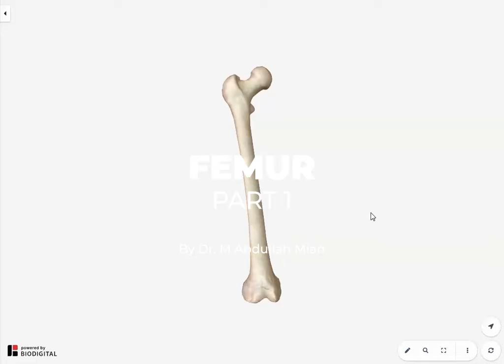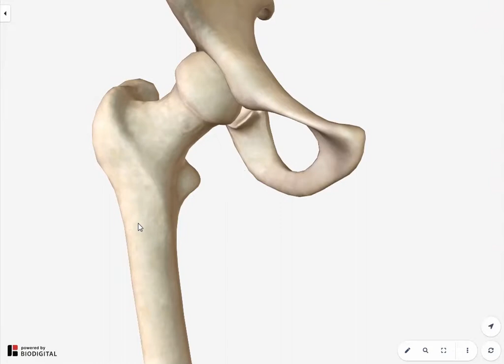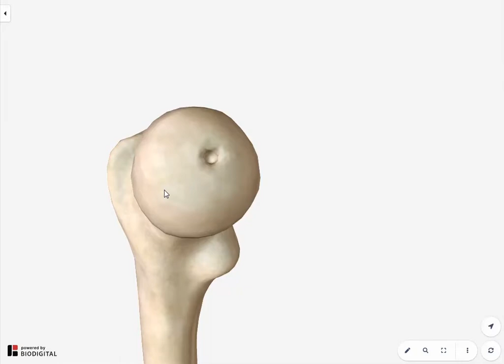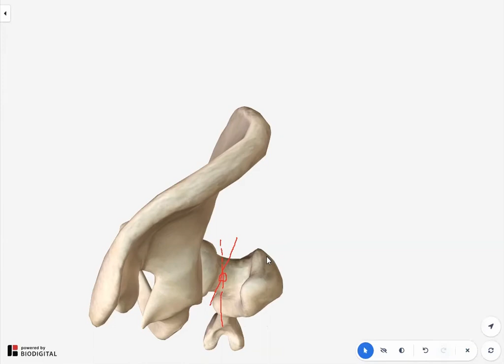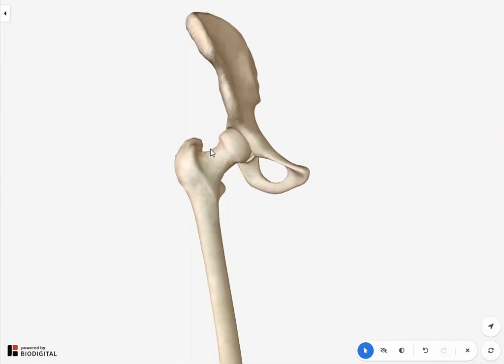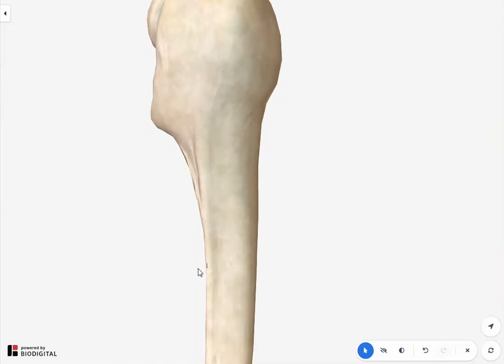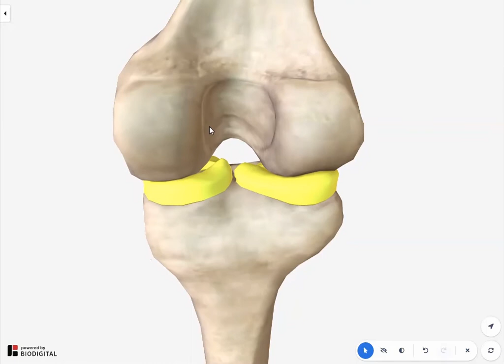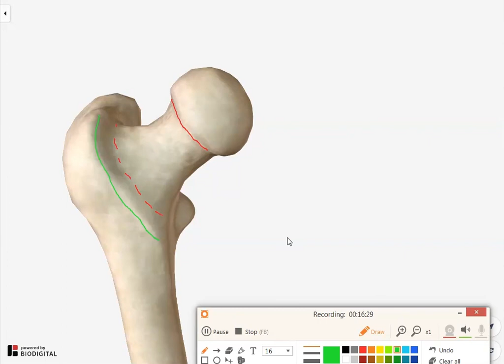Gross Anatomy: Femur Bone - Features, Landmarks and Attachments (1stYr MBBS)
General features, landmarks and attachment sites of femur - the long bone of the thigh nervous system anatomy and physiology